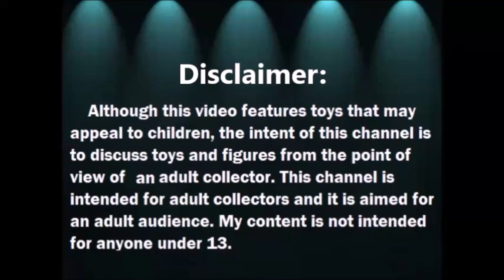Abriendo Bolsitas con Laurita - Disney 101 Dalmatians